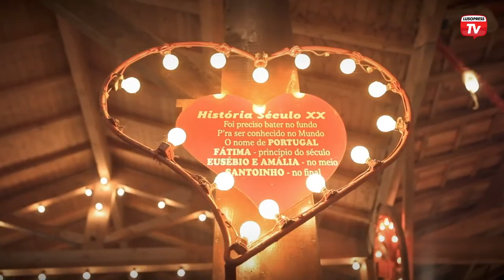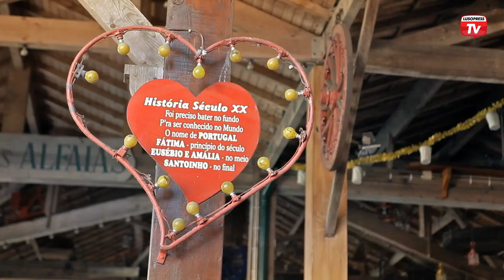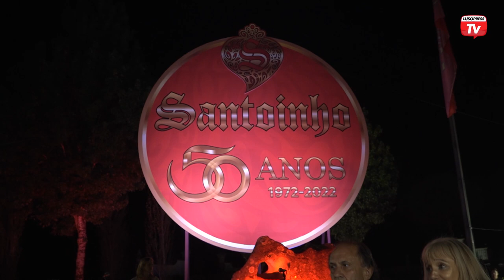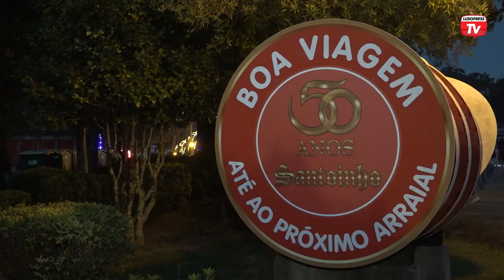Quinta de Santoinho celebrou os 50 anos de existência com grande festa para o público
Festa e arraial minhoto: é assim há 50 anos. A Quinta do Santoinho está de portas abertas desde 1972. O Santoinho nasceu pelas mãos de António Cunha, empreendedor no setor do turismo e transportes, ao sentir a necessidade de englobar num só espaço as vivências e a cultura do Minho. Desta forma, os turistas podiam levar consigo uma experiência única das tradições gastronómicas, populares, culturais e etnográficas da região, não só como visitantes, mas acima de tudo, como participantes. Para assinalar as cinco décadas de existência, a Quinta de Santoinho preparou uma noite festiva com atuações de Quim Barreiros, Augusto Canário, Sons do Minho e Zezé Fernandes. Um festival com artistas da região que deu lugar ao habitual arraial. Um dos pontos altos da noite foi o percurso da Marcha do Santoinho, fazendo lembrar as memórias de há 50 anos. O Arraial Minhoto do Santoinho acontece anualmente entre os meses de maio a novembro. Há já 50 anos que o arraial acontece sempre com a mesma regularidade. Aqui conjuga-se as vivências rurais e sociais ligadas ao campo, etnografia, romarias e outras tradições da região do Minho. Hoje, para além do espaço do arraial, o Santoinho junta mais atrações no seu exterior: o Museu Etnográfico e o Museu dos Transportes, que fazem parte da Fundação Santoinho. Ao longo de 50 anos, e sempre com a originalidade que o caracteriza, o Santoinho foi-se tornando uma referência turística do Minho. Recebe visitantes dos quatro cantos do mundo.